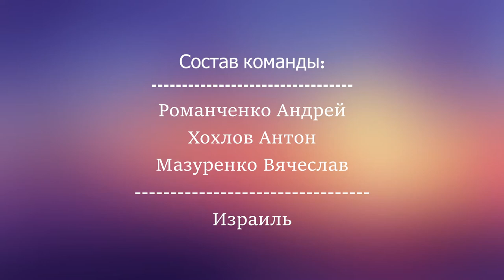ГК 2020, эфиры из секторов, сектор 3, "ASA" (Русский)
Галилейский Карп 2020, эфиры из секторов -    сектор 4, "ASA", Израиль